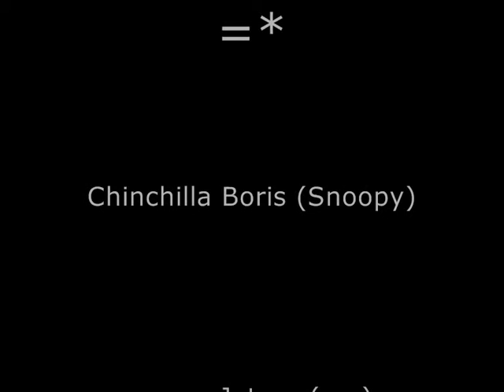My little Chinchilla Boris =o)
Very short cut of my chinchilla Boris (or Snoopy) in age of 2 months =))

Isn't he goergious =D